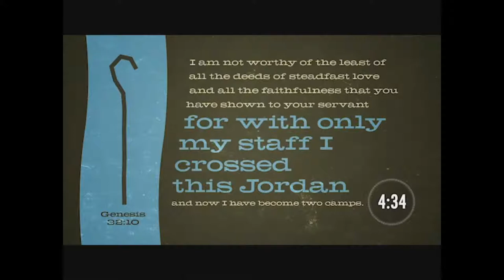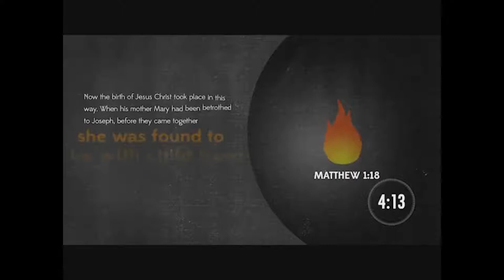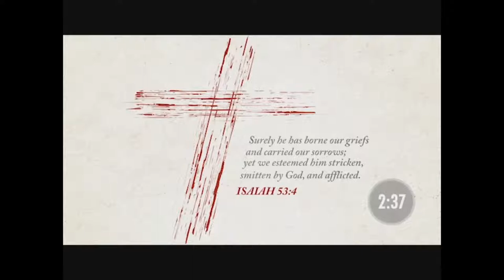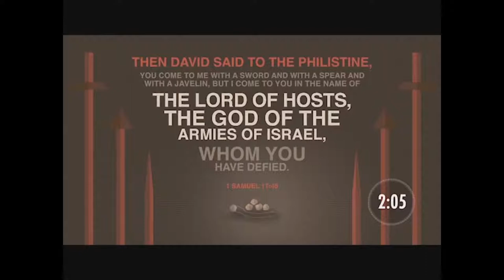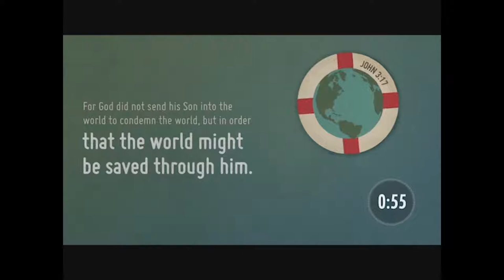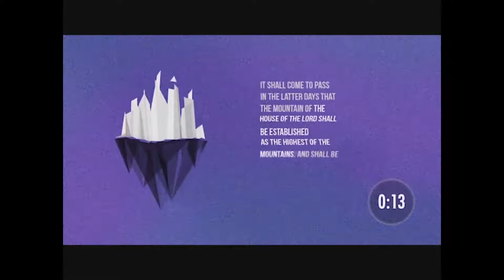Sunday Worship: Study In Acts "Sleeping in Church?"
Sunday Worship  Celebration with Pastor Richard Burguet teaching from Acts 20:1-16